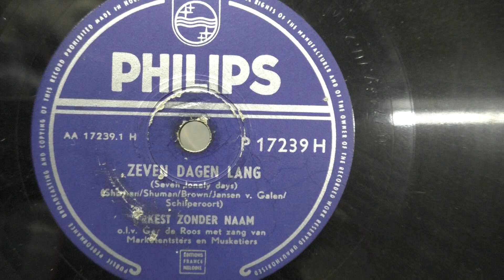Orkest Zonder Naam: Zeven dagen lang. (1953).